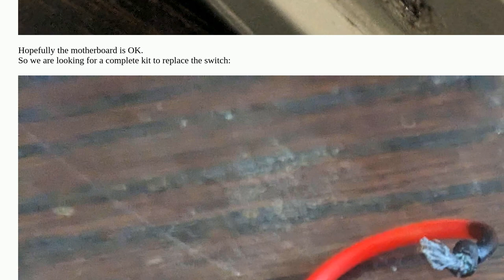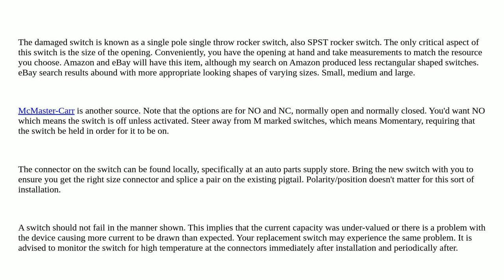Hardwarerecs: Which kit to replace a basic toggle switch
Which kit to replace a basic toggle switch

A special thanks goes out to the awesome community

  video-camera switch motherboard ip-camera